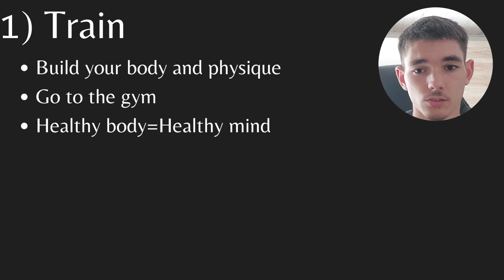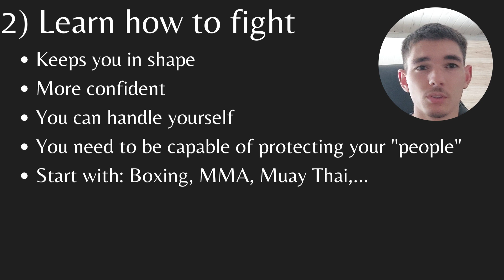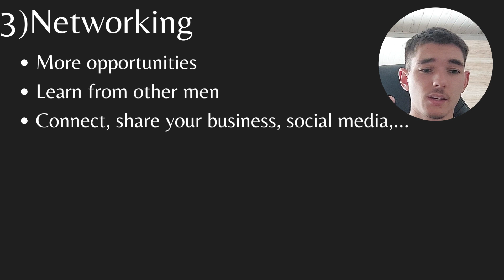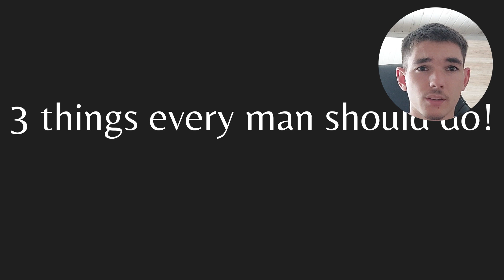3 THINGS EVERY MAN SHOULD DO!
Quick and simple presentation of what ( in my opinion) every man should do.